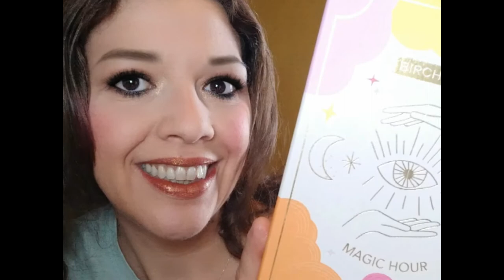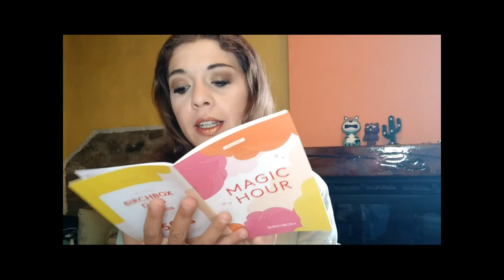Scopriamo Insieme BIRCHBOX la Beauty Box made in France ^_^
Nel Video di oggi ScopriamoInsieme BirchBox un servizio di BeautyBox Mensile